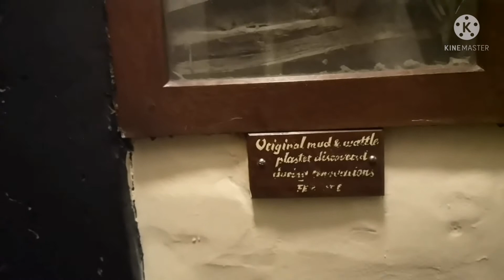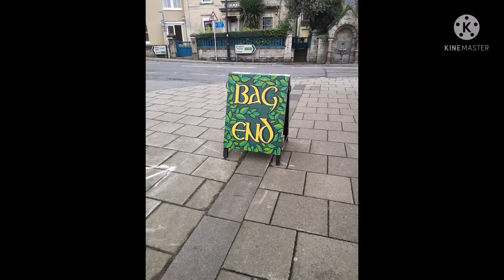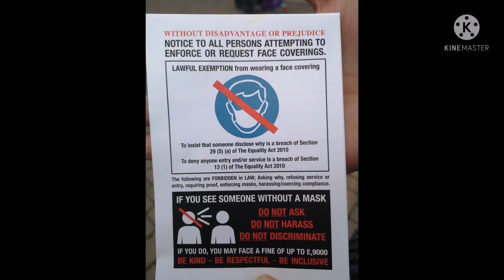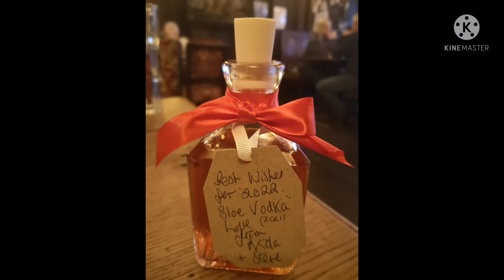Glastonbury High Street Christmas 2021